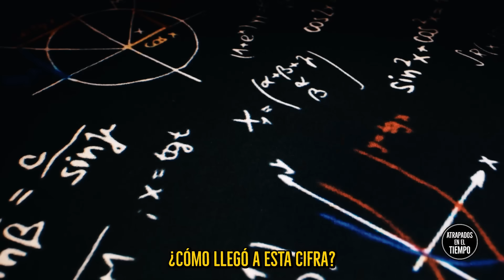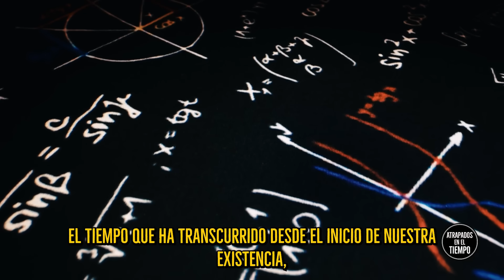Científico hace un llamado le pone fecha al fin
Científico hace un llamado le pone fecha al fin de la humanidad